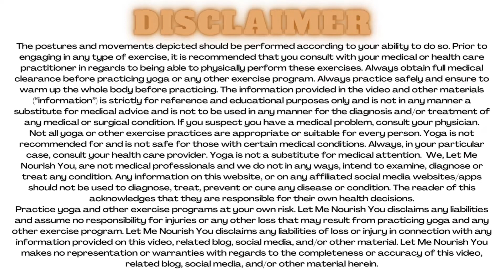yoga for a clear mind